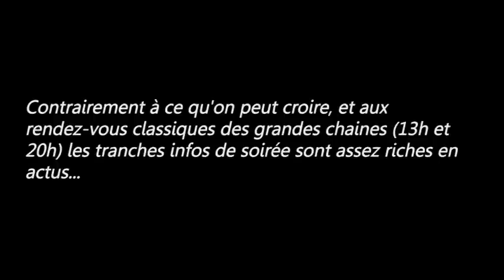TéléSphère - Léa Salamé, journaliste... internationale!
Journaliste sur France24, Léa Salamé y présente les tranches infos du soir, et depuis le 5 octobre 2010 la nouvelle version de Paris Direct (lire notre reportage).
Avant de s'orienter vers le journalisme, Léa a d'abord suivi des études de droit à Sciences Po Paris et à New York University. C'est sur Public Sénat qu'elle entame sa carrière, coachée à la dure par Jean-Pierre Elkabbach. Quelques années plus tard Léa rejoint la chaîne internationale France24..